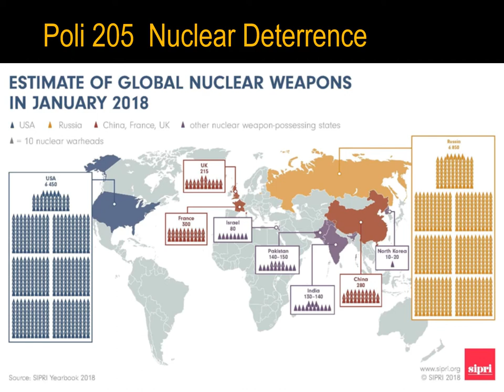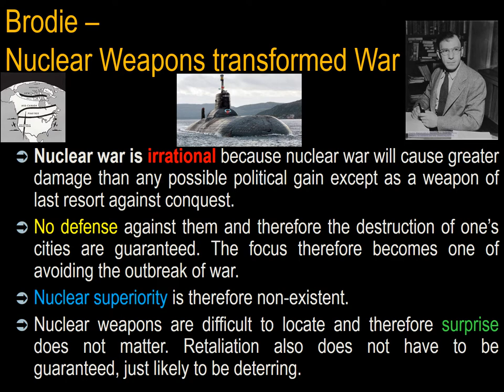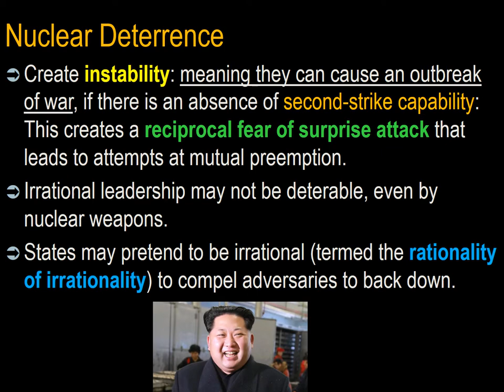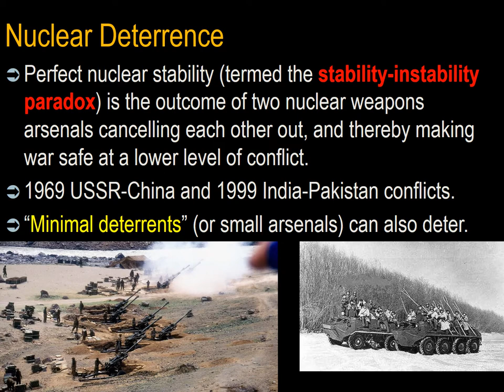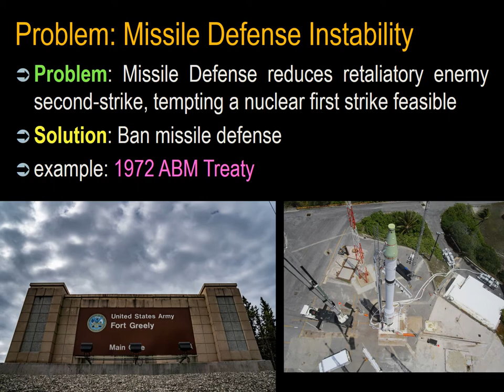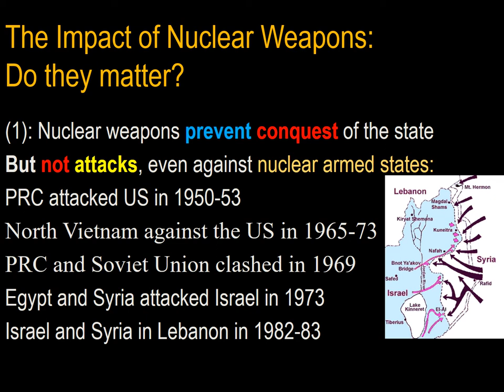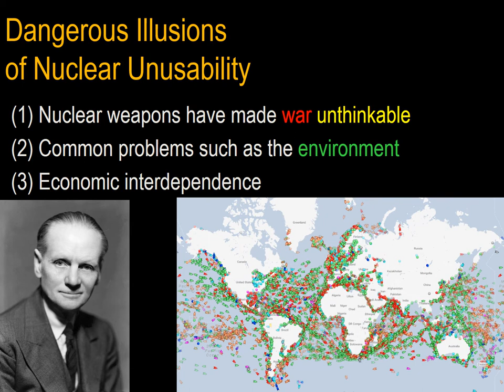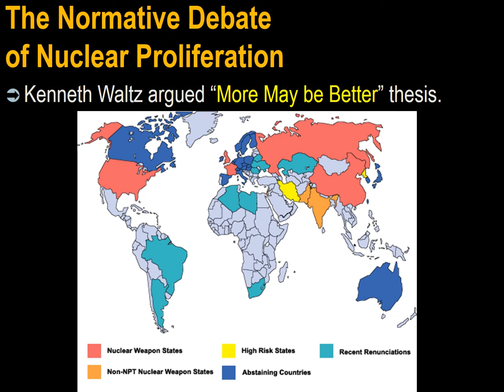005 International Relations Theory Lecture 7 Nuclear Deterrence